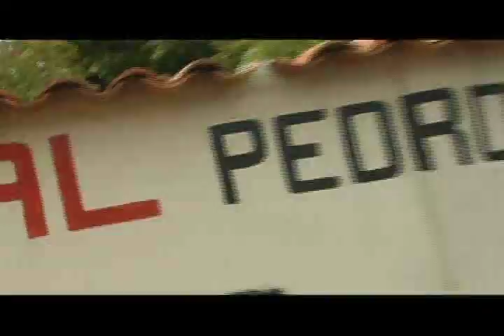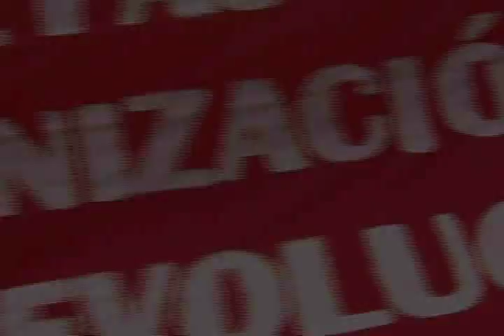Reporte En La Calle_El Pueblo te Acompaña, el Socialismo Avanza_19JUL_Parte 3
"El Pueblo te Acompaña, el Socialismo Avanza"

A través del Reporte en la Calle, las comunidades en lucha de Barquisimeto y el estado Lara mostramos lo que para nosotros y nosotras es noticia. Rompiendo con los esquemas del periodismo elitista de los medios privados, quienes construimos día a día el Poder Popular narramos los sucesos de los que somos protagonistas, desde el punto de vista de nuestras comunidades. Las calles hablan en cada Reporte en la Calle, programa informativo que transmite Lara Tvec (canal 60 UHF) desde la Comuna Socialista Ataroa, en Barquisimeto, edo. Lara, todos los martes y jueves a las 7pm, y todos los sábados a las 4pm.

En esta edición de Reporte en la Calle, Lara Tvec participa de la marcha en apoyo a nuestro Comandante Hugo Rafael Chávez Frías, convocada por la Unión de Trabajadores al Socialismo. El primer Reporte da testimonio de la fuerza y alegría de una manifestación que incluyó la lectura de un documento contra la impunidad y la criminalización de los movimientos sociales, frente a la sede de la Gobernación del Estado Lara. Asimismo, las y los campesinos comparten en el segundo reporte las posturas que trajeron a la marcha. En el segundo bloque, acompañamos al Movimiento Socialista Agrario Sin Tierra de Venezuela en su manifestación de apoyo al Comandante Chávez, y en contra de la corrupción del poder legislativo local. En el tercer bloque, compartimos otro avance del Poder Popular, reflejado en la industrialización de la Bloquera Comunal Pedro Durán, ubicada en la Comuna Socialista Ataroa.